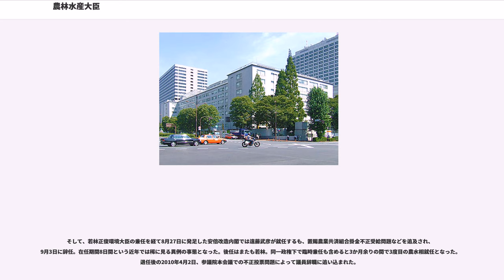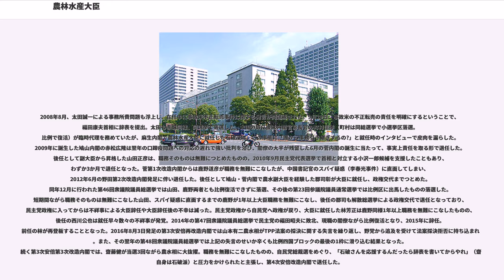農林水産大臣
農林水産大臣（のうりんすいさんだいじん、）は、日本の農林水産省を所管する国務大臣である。略称は農水相（のうすいしょう）、または、農相（のうしょう）。

1925年以前及び1943年から1945年までの農商務大臣・農商大臣の一覧表は農商務省の項目を参照。

広く農林水産行政を統括するポスト。農村を重要な支持基盤としていた戦後の自民党政権において、重要な閣僚の一つであり、有力政治家の歴任も数多い。

第一次産業従事者が人口の最も多くを占めた戦前日本において、農相（農林大臣）は現在よりさらに枢要なポストであり、敗戦直後は現下の国難である食糧危機を乗り越えるため最重要のポストとも目された。近年はWTOの通商交渉や「食の安全」などを巡って注目されることが多く、とりわけ通商交渉にあたっては国際交渉力に加え、国内の農業団体・農林族議員を押さえ込める政治力が求められる。このため、農水省OBや農林族の有力政治家が任命されることが多いとされる。

閣僚としての重要性が増す一方で、就任した政治家は就任尚早不祥事に直面し、職をまっとう出来ず辞任したり、退任後に不幸に見舞われたりしている。このため、マスコミなどでは「鬼門」「呪われたポスト」と呼ばれている。

古くは片山内閣の平野力三農林大臣が西尾末広内閣官房長官と対立し、GHQの意向も手伝って片山哲首相から罷免された後、公職追放の憂き目に遭った。廣川弘禅農林大臣は吉田内閣における吉田首相懲罰動議に欠席して本会議で可決されたため罷免され、バカヤロー解散による解散総選挙で落選した。最後の農林大臣であり、初代の農林水産大臣である福田赳夫改造内閣の中川一郎は退任の5年後、57歳で自殺（不審死）している。よど号ハイジャック事件の人質身代わりとしても知られる山村新治郎は離任の8年後に次女に刺殺され、その次女も後に自殺を遂げた。

省庁再編後、2001年に就任した武部勤はBSE問題を巡る失言などで批判を浴び、翌年の内閣改造で事実上の更迭、後任の大島理森は様々な疑惑から事実上更迭された。続く亀井善之は離任後まもなく病に倒れて死去している。2004年に就任した島村宜伸は翌年の郵政解散直前、閣議で衆議院の解散に反対して閣議決定への署名を拒否し、辞表を提出したが、小泉純一郎首相により罷免された（解散選挙では当選）。島村の罷免を受け、副大臣から昇格した岩永峯一も離任後に献金問題を指摘された。2005年に2度目の就任を果たした中川昭一（初代農林水産大臣・中川一郎の子息）は無難に職務をこなし退任したが、4年後には財務大臣辞任、落選の憂き目を見て、2009年10月に56歳で急死した。

特に2006年9月26日に発足した安倍内閣では農水相の交代が頻繁に起こっており、最初就任した松岡利勝は光熱水費問題や緑資源機構談合問題を国会で追及され、戦後の閣僚としては初めて在任中に自殺。若林正俊の臨時代理を経て後任の赤城徳彦も自身の数々の疑惑により、これが一因で7月の参院選における自民党敗北を招いたとされ、2007年8月1日に事実上の更迭、2009年の第45回衆議院議員総選挙は落選した。

そして、若林正俊環境大臣の兼任を経て8月27日に発足した安倍改造内閣では遠藤武彦が就任するも、置賜農業共済組合掛金不正受給問題などを追及され、9月3日に辞任。在任期間8日間という近年では稀に見る異例の事態となった。後任はまたも若林。同一政権下で臨時兼任も含めると3か月余りの間で3度目の農水相就任となった。退任後の2010年4月2日、参議院本会議での不正投票問題によって議員辞職に追い込まれた。

2008年8月、太田誠一による事務所費問題も浮上し、在任中に事故米不正転売事件に関する発言が問題視された。9月19日、事故米の不正転売の責任を明確にするということで、福田康夫首相に辞表を提出。太田も赤城同様、同選挙で落選した。太田の辞任後は内閣官房長官の町村信孝（町村は同総選挙で小選挙区落選。比例で復活）が臨時代理を務めていたが、麻生内閣で農林水産大臣に就任した石破茂は、この事態に「誰から事務引き継ぎするの?」と就任時のインタビューで皮肉を漏らした。2009年に誕生した鳩山内閣の赤松広隆は翌年の口蹄疫問題への対応の遅れで強い批判を浴び、閣僚の大半が残留した6月の菅内閣の誕生に当たって、事実上責任を取る形で退任した。後任として副大臣から昇格した山田正彦は、職務そのものは無難につとめたものの、2010年9月民主党代表選挙で首相と対立する小沢一郎候補を支...